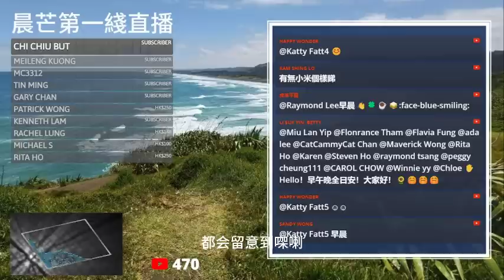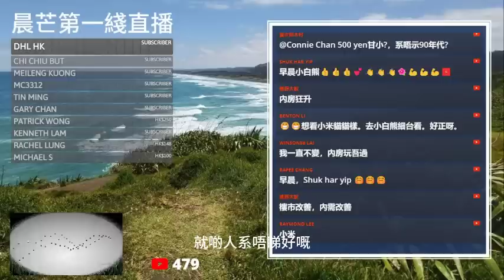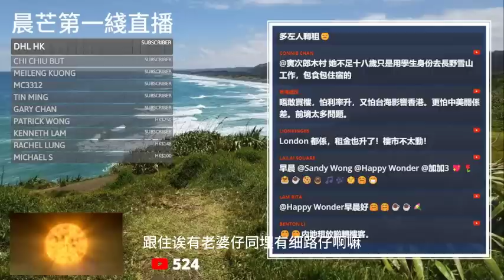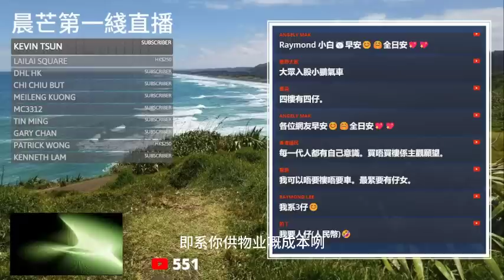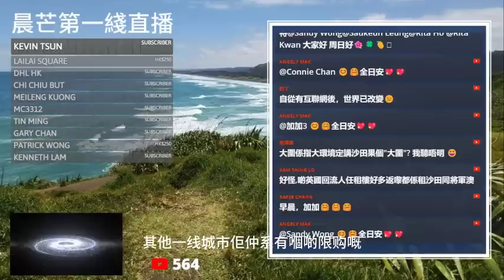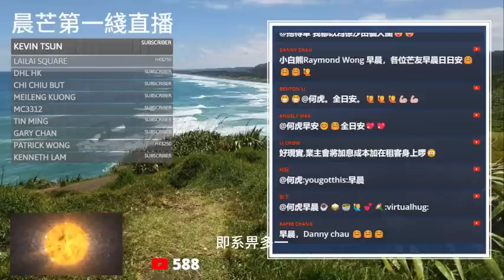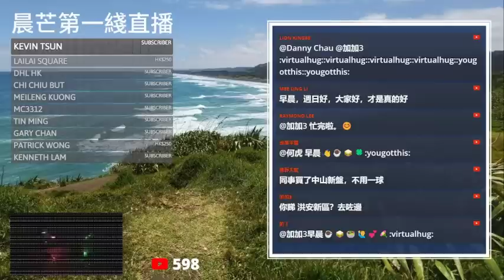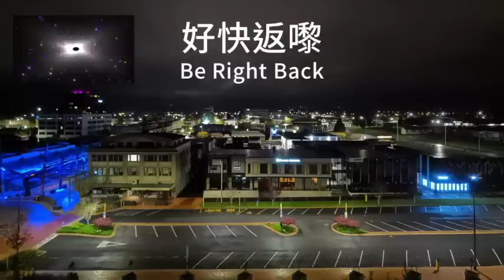20230730O 中國大陸放棄房住不炒？市場憧憬樓市信心回歸！到底有冇咁容易？